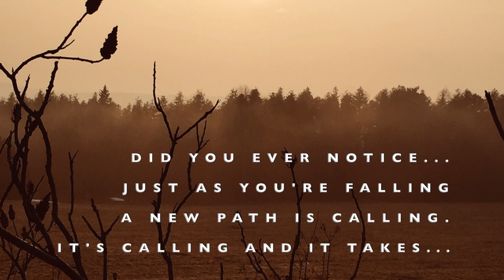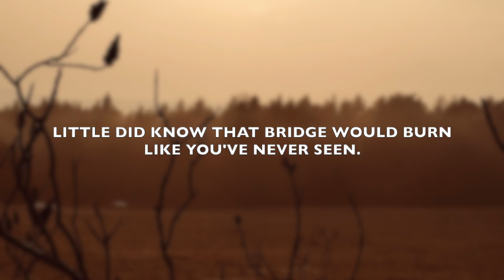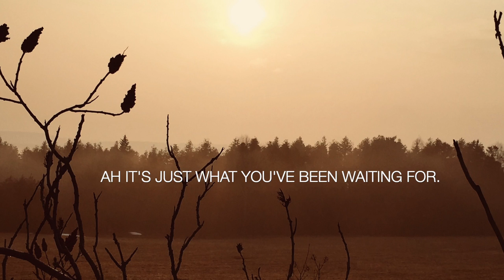All Your Courage - Angie Nussey (Official Lyric Video)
A few years ago, two birds were hanging out together in our backyard. Suddenly, one of the birds flew straight into our living room window. He hit so hard he died instantly and fell to the ground. His partner stood by his lifeless body all day long. I kept going back to the window to investigate this odd scenario. I wondered what was going through the living bird’s head? Was she sad? Was she confused? Did she not know what to do without her partner? Or was it more than that? Was she grieving? Before I knew it, I was grieving right alongside her. Needless to say, I am a very sensitive person. My connections to all living things run deep. I do a lot of tree hugging. I save worms and beetles from the misfortune of being stepped on. I still remember, as a child, the heartbreak of witnessing my dad fishing and the horror of watching fish struggle for life in the bottom of the boat. And so, for me, life became a tragedy. Sadness was an everyday occurrence, and I had no idea that not everyone was as sensitive as I was. I certainly had no idea that my sensitivities, and the bridges I would burn as a result of those sensitivities, would be a guiding force on my path. All Your Courage is about having the courage to embrace ALL of who you are and trusting your intuition, even when it might seem to be steering you wrong.

Admittedly, I've been a seeker for as long as I can remember. I had a friend once say: “You’re such a self-help junkie!” and suddenly I felt ashamed for having very little interest in anything other than psychology, spirituality, and of course, music. I was seeking some kind of explanation for why I felt so uncomfortable and out of place in this world. My music and songwriting have been the outcomes of this deep-rooted need to seek clarity as to why I was so sad all the time. My early investigations into this constant seeking eventually led me to conclude that I was struggling with depression. For years, I was satisfied with this explanation. I only started to question it in my mid-thirties when I got a glimpse of true happiness... the kind of happiness that only comes from self-acceptance. As these new feelings of self-love began to grow in my heart, I started to view my journey from a new perspective. I no longer believe I was depressed for a large chapter of my life. I now attribute my struggles to my sensitive personality. It was in my early twenties, while living with roommates that I started to notice the intensity of my sensitivities. I just couldn't handle life the way they could. I didn’t fit in and mostly preferred to hide out by myself. This created a huge sense of internal conflict because even though I wasn’t a follower, I still wanted to fit into this world. Yet, I couldn’t figure out how to function in a world that seemed so backwards and insane (and still does). For many like me, it can feel like there's no escape. And that's where the depression comes in... when you feel hopeless and trapped. Over time, I’ve learned that sometimes we feel depressed because we’re on the wrong path and we’re too afraid to make the courageous decisions that will lead us to true happiness. We’re afraid of making mistakes, being judged, or being too wild. So, we do what we’re supposed to do and resist what our soul is calling us to do. We shut down our intuition when it’s screaming at us to be courageous.